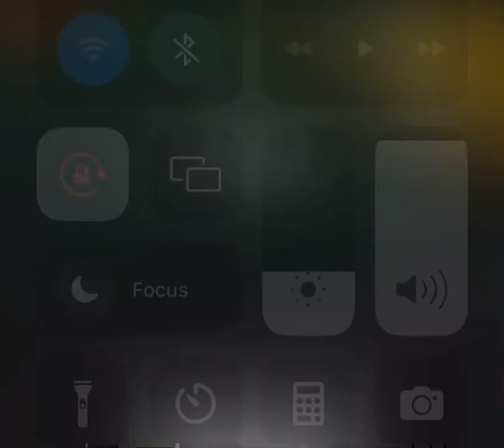Varrosi ft Mc Kresha ft Noizy- 16 Bars(official music)